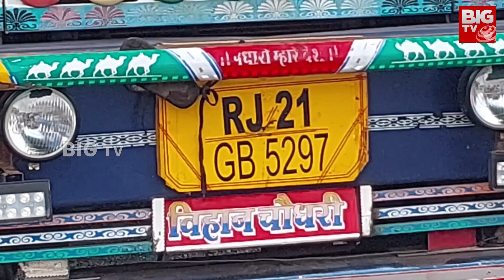Police Raid For Drugs In Telangana : తెలంగాణ వ్యాప్తంగా డ్రగ్స్ సోదాలు | BIG TV Telugu News Channel